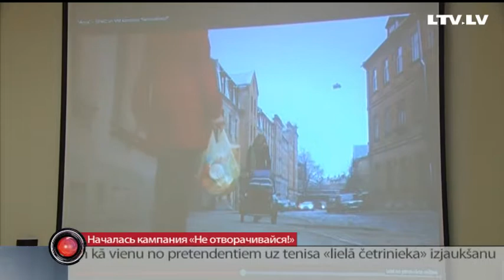Началась кампания «Не отворачивайся!»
У каждого третьего жителя Евросоюза выявлено психическое или неврологическое заболевание. В Латвии официально – 6% душевнобольных. Сегодня, в международный день предотвращения самоубийств, в Латвии начинается кампания «Не отворачивайся».